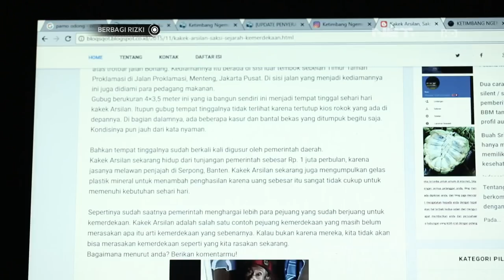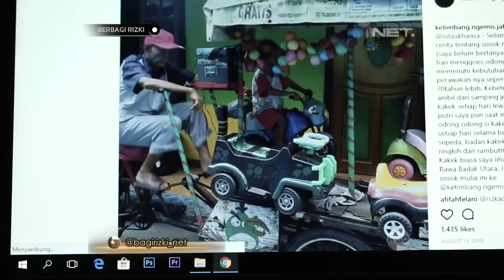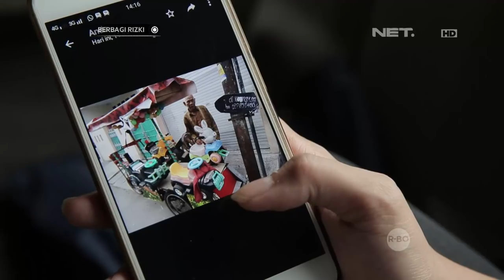Berbagi Rizki - Kakek Parno Tukang Odong - Odong (1/3)